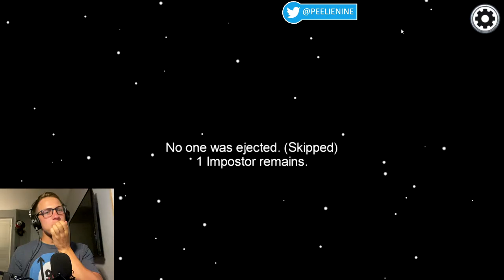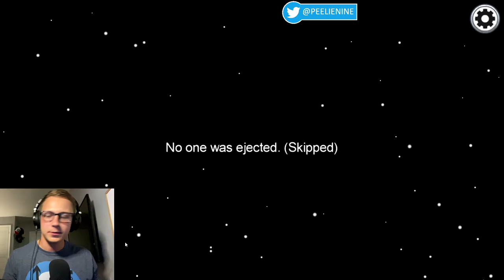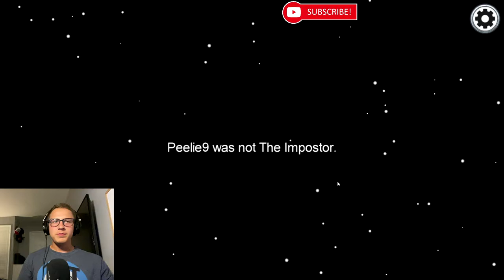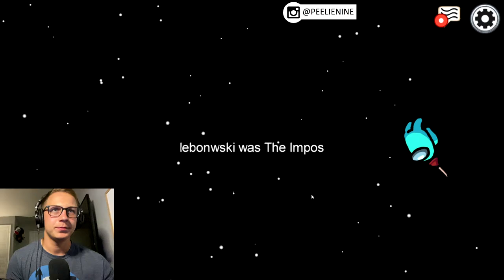Peelie9 Plays & Reacts to AMONG US for the FIRST TIME!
Peelie9 Plays AMONG US for the first time with a couple of friends and a few random people!